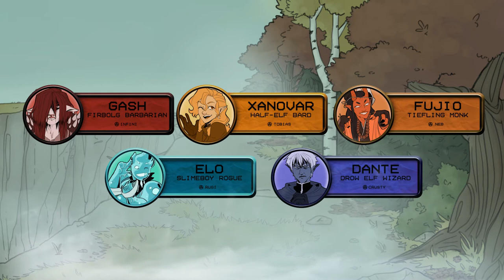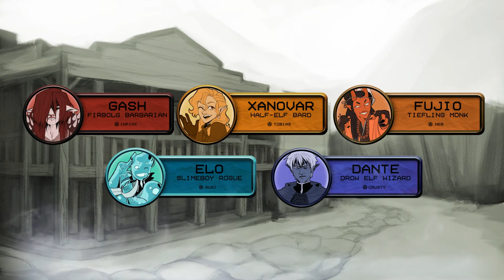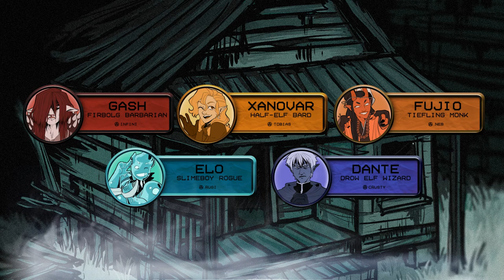[DND] EFAFO Episode 4: The Ghost of Greyton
The Party finds a new companion, and stumbles into a town where a dark presence abounds.

- Find Us! -
Ego as DM 👑

- Credits -
Background art by infini, Crusty, and Ego
Thumbnail by Crusty
Original music by infini